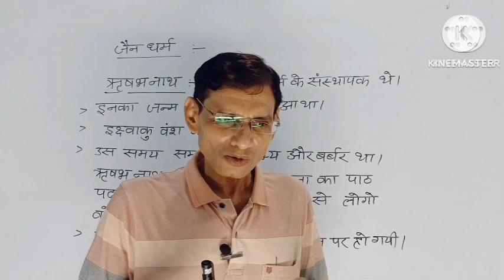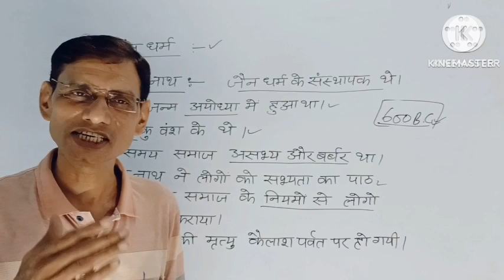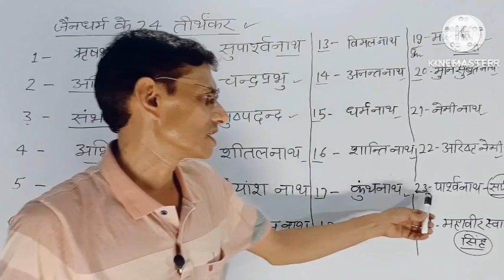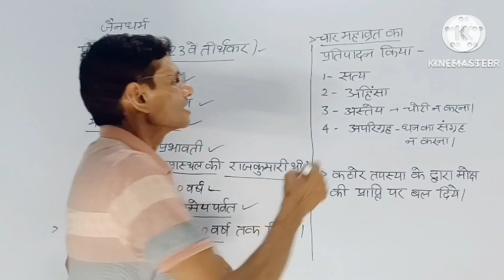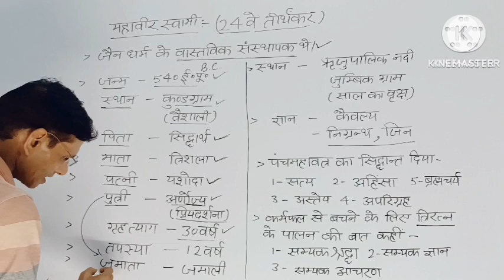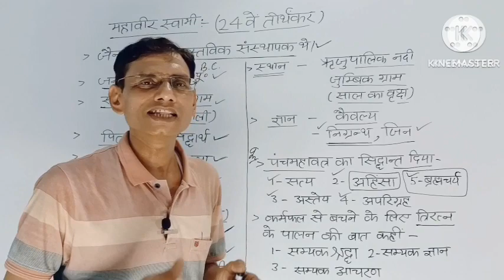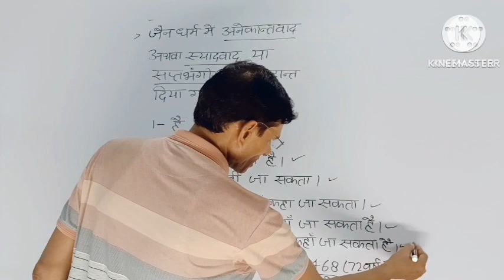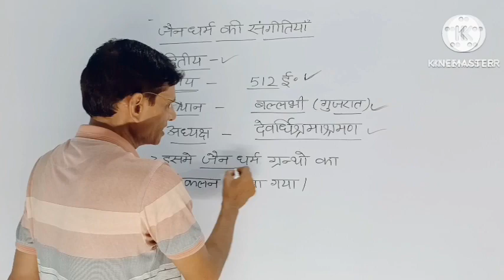jainism । Jain dharam । सम्पूर्ण जैन धर्म। पार्श्वनाथ और महावीर स्वामी। by Kamlesh sir, मिशन -2024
EXAM21